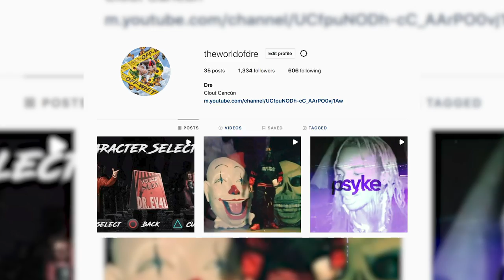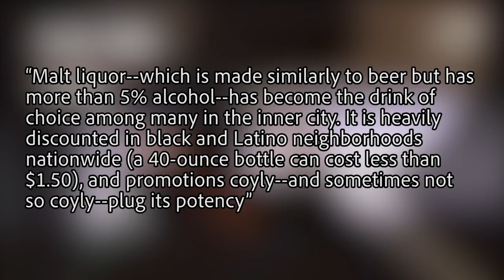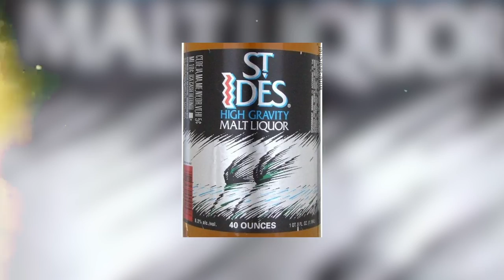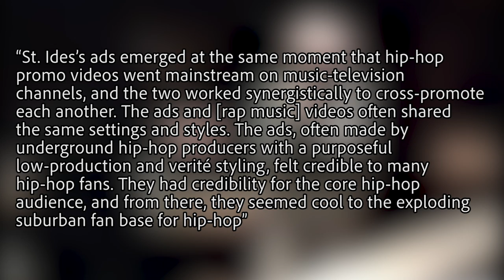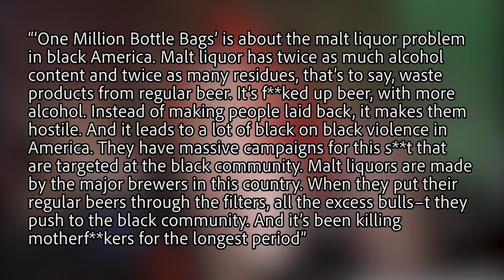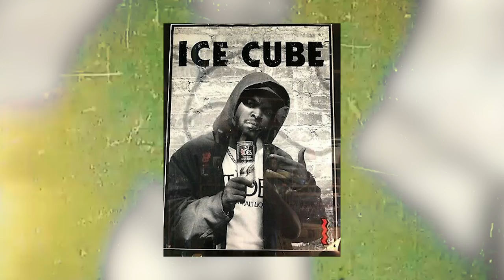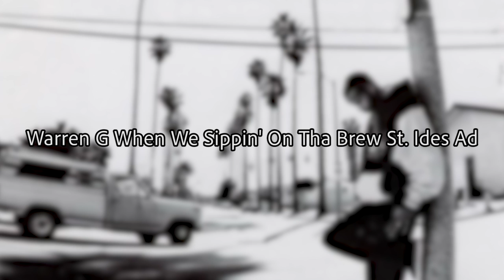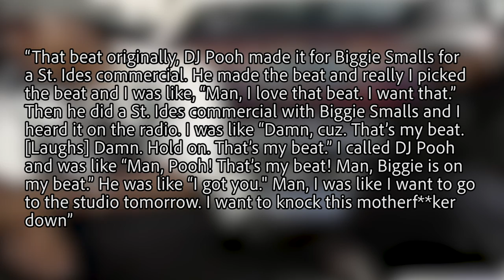How A Malt Liquor Company Changed Rap History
Throughout rap history, it’s crazy seeing the insane endorsement deals and sponsorship rappers have been a part of. I mean to name a few we got Travis Scott being with McDonald’s, Jay-Z being with Reebok back in the day around 2003, Drake being with sprite, etc.

Not all the rappers in the late 80s and early 90s could get endorsement deals like that. It ended up being a malt liquor company that really gave these people a lot of exposure on tv and/or through the radio.